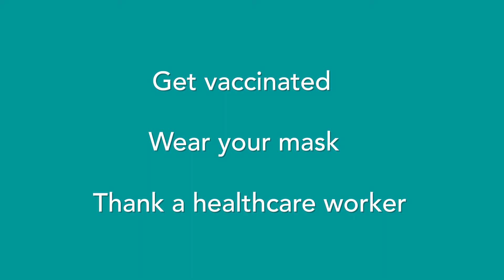Atrium Health Cleveland Community Member Shares How to Show Support for Healthcare Workers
Atrium Health Cleveland Community Member, Skip Warrick, shares how the community can rally around healthcare workers during this time.